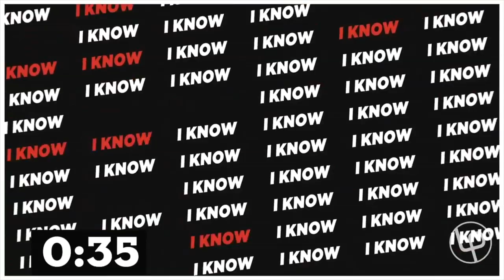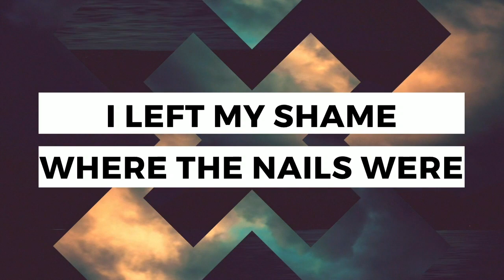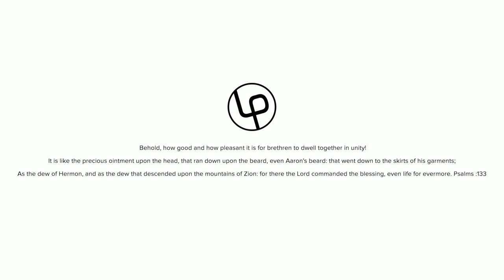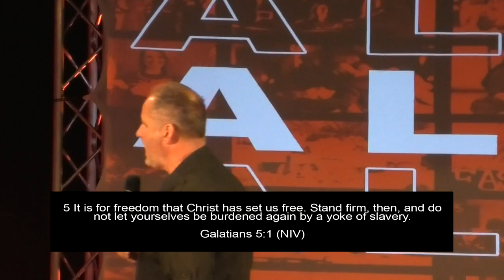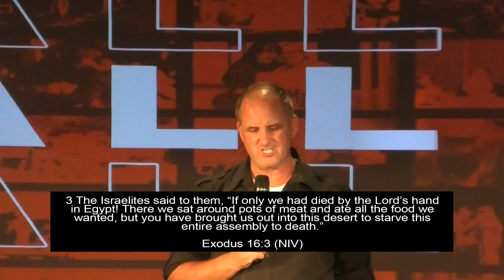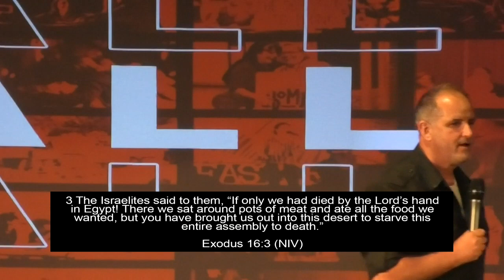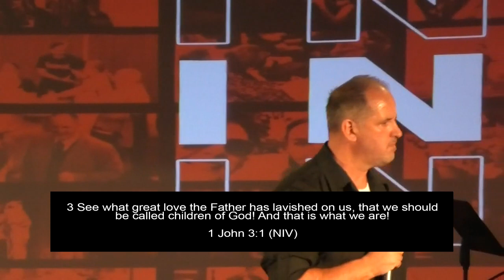All In- Saved and Free 9/15/19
Remember the love of the Father

See what great love the Father has lavished on us, that we should be called children of God! And that is what we are!
1 John 3:1 (NIV)